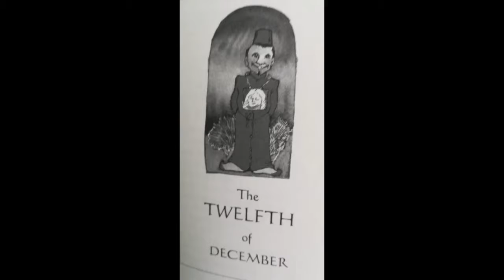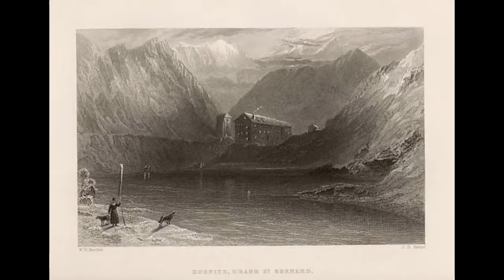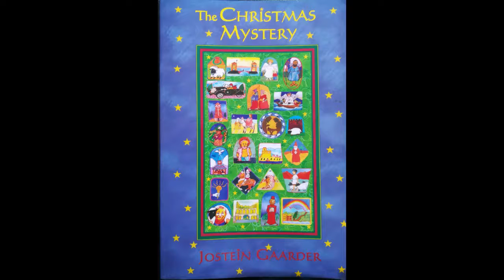The Christmas Mystery 12 Dec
...for there's no sense in believing what's right unless it leads to helping people in distress.

The Christmas Mystery by Jorstein Gaarder